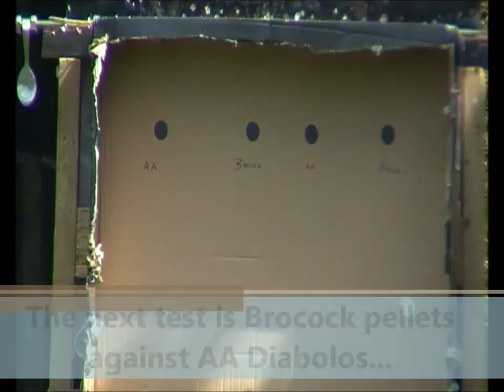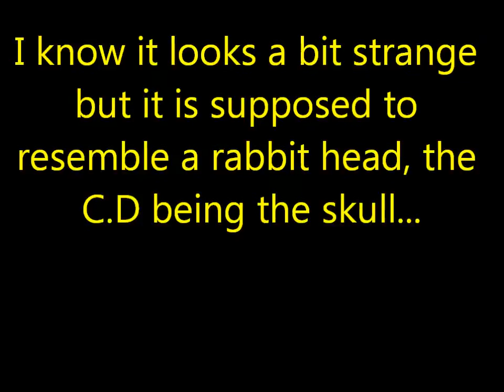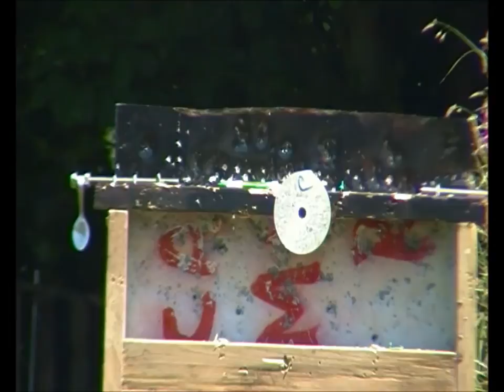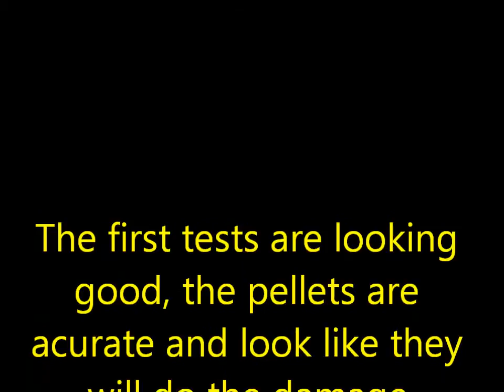Brocock pellet test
As I have been using the Brocock Contour so much when I saw that Brocock had brought out a new pellet I had to give them a go so I also made this quick review. I hope that you enjoy watching it and Happy Hunting!